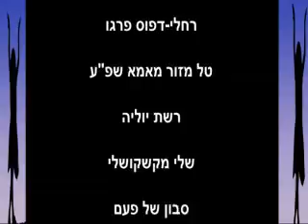RC WH 4